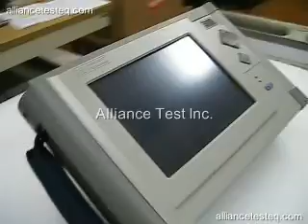N1610A, Agilent $950 from Alliance Test!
This Service Advisor Test Tablet is Agilent's portable platform for Telco, residential access and line qualification applications. This service advisor's advanced Windows CE operating system, touch sensitive color VGA screen and consistent graphical user interface provide an easy to use and versatile tool for installing and maintaining services at the central office and outside plant. This unit is a Dual Line DS1/0 Plug in Module combine sophisticated, full duplex analysis with unprecedented flexibility and simplicity of operation. This unit provides a lightweight, battery-powered solution for dual T1 testing, full and fractional T1 BERT testing, and optional signaling and pulse mask measurements.

Alliance Test is a trusted source providing sales, rentals and leasing of refurbished electronic test and measurement equipment to the R&D, manufacturing and quality assurance industries.